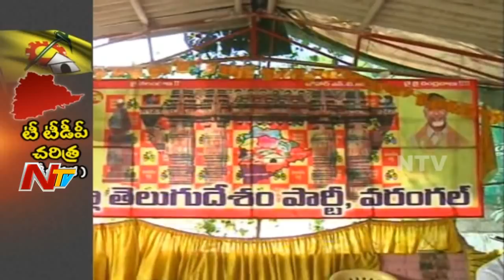Gandra Satyanarayana to Join TRS Party? || Warangal || Telangana || NTV